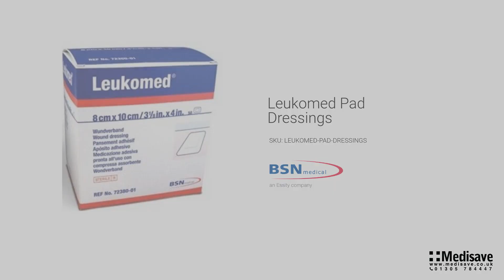Leukomed Pad Dressings LEUKOMED PAD DRESSINGS